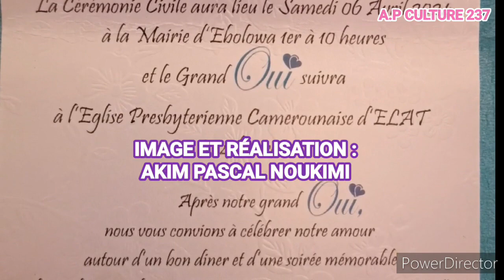Mariage de Mathurin Mengue Engamba et Ernestine Eliette Ngo Biumla à Ebolowa. Félicitations Pif Zulu